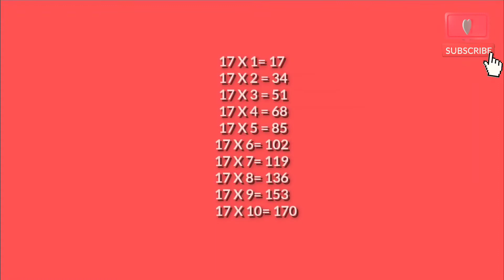17x1=17 Multiplication, Table of Seventeen Tables Song Multiplication Time of tables - MathsTables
17-x1=17 Multiplication, Table of Seventeen 17 Tables Song Multiplication Time of tables - @Teacher Lakshay - MathsTables